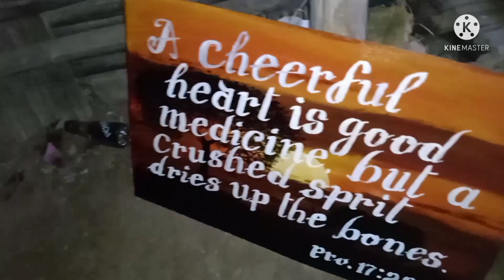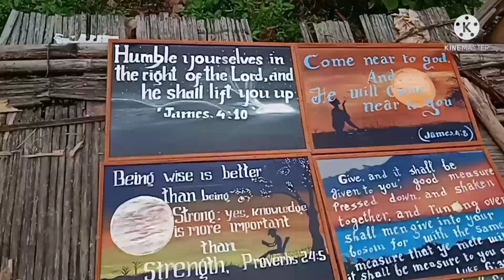Youth Fund Rise (𝘽𝙞𝙗𝙡𝙚 𝙦𝙪𝙤𝙩𝙖𝙩𝙞𝙤𝙣)